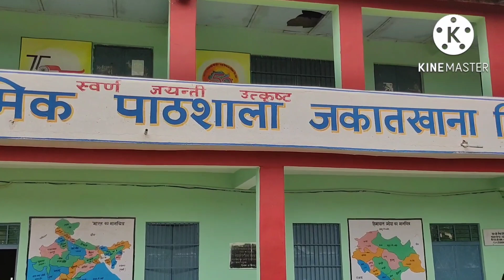Azadi ka Amrit Mahotsav celebration by GSSS Zakatkhana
15 अगस्त 2022 को राजकीय (आदर्श) वरिष्ठ माध्यमिक विद्यालय ज़कातखाना में आजादी का अमृत महोत्सव मनाया गया।